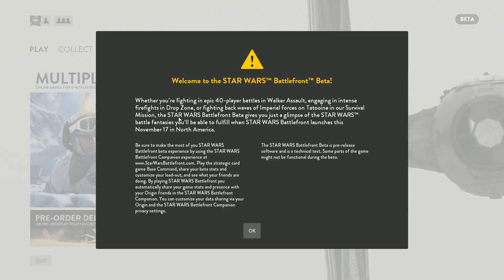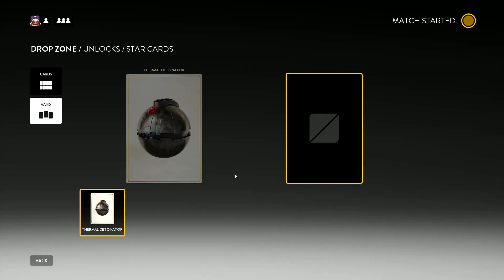STAR WARS Battlefront - Eerste uur knallen (DUTCH)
Jaaaa, de Beta van SWBF is dit weekend te spelen. Maar 2 maps, en dit is mijn eerste uur in het spel. Ik heb een werkdag van 14 uur achter de rug dus ik ben niet zo spraakzaam, maar het gaat natuurlijk om het spel.

Wil je up to date blijven van wat ik doe? Check me op twitter